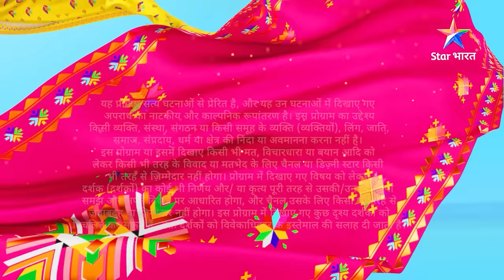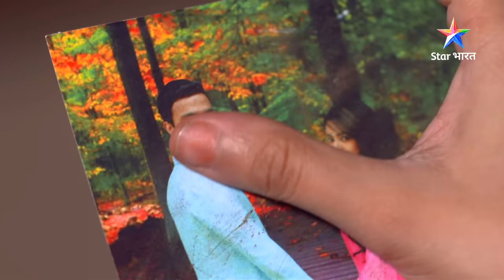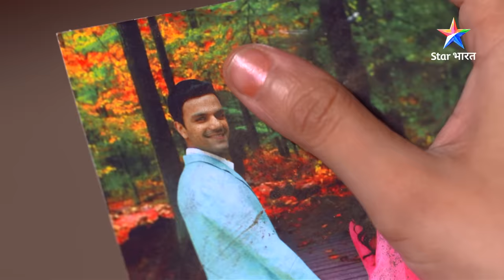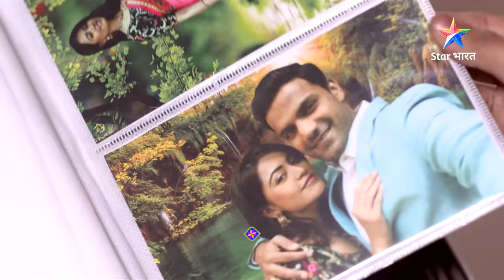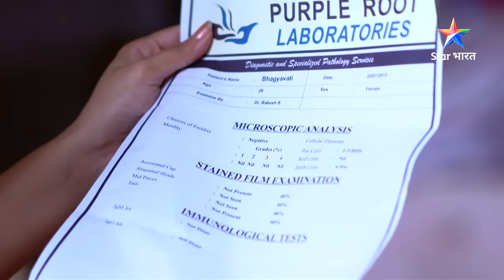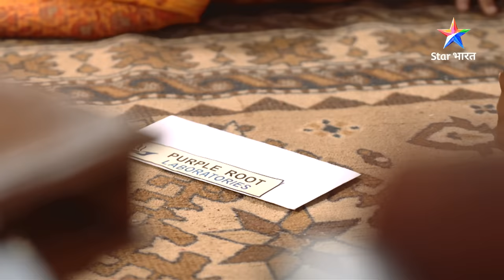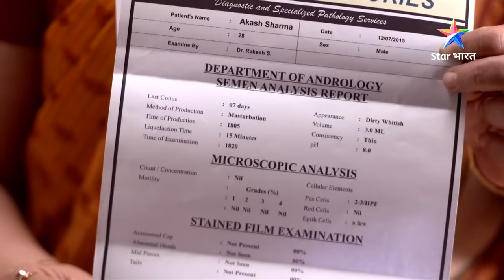FULL EPISODE - 93 || सावधान इंडिया || Insaan Ya Haivaan? Savdhaan India Dar Karr Nahi-Datt Karr